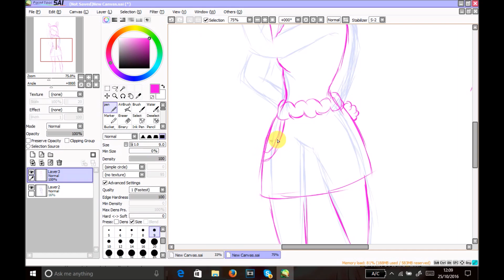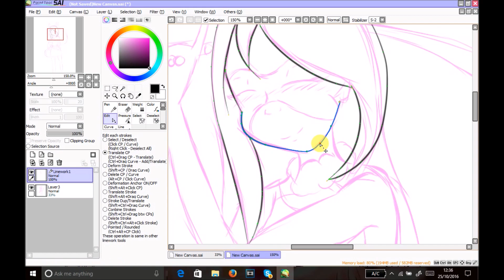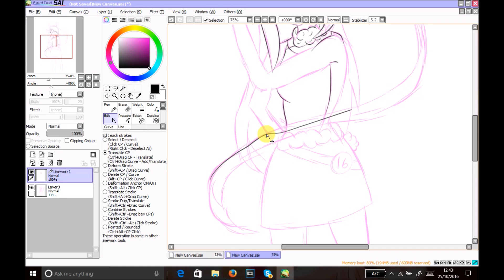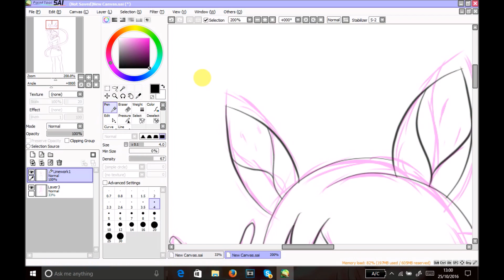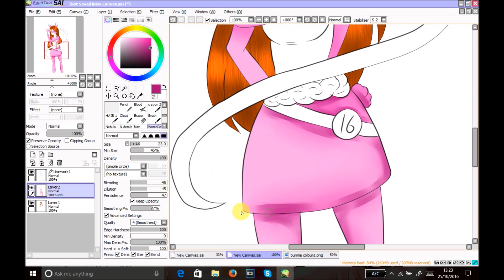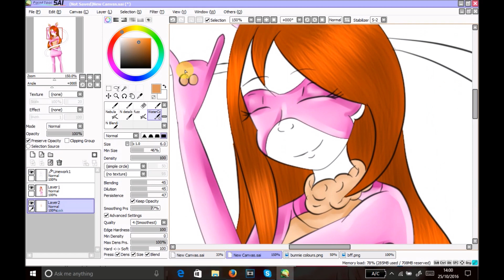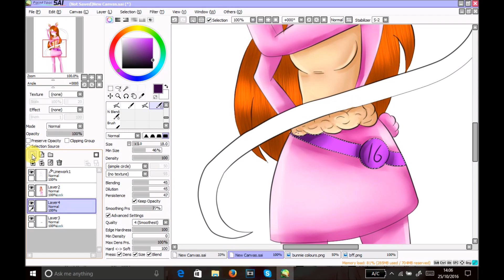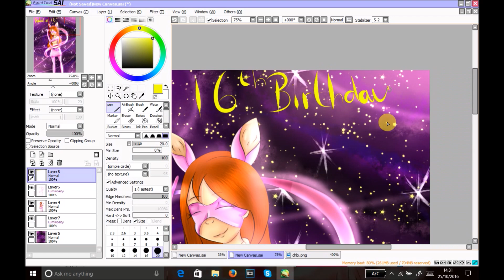My 16th Birthday Cake Speedpaint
so im haveing a photo cake tommrow for my 16th birthday and my mom told me to draw apic soo i did but i speedpainted it as well
. (¯`v´¯)♥